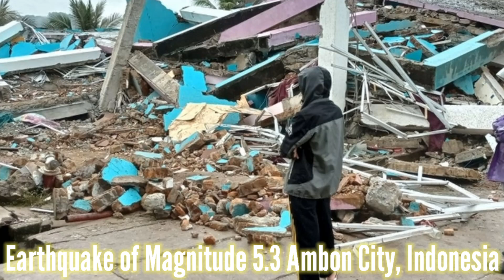5 July Indonesia Earthqauke Strong mag. 5.1 earthquake Ambon City, Maluku Indonesia Monday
An earthquake of magnitude 5.3 occurred early morning on Monday 5 July 2021 at 1:18 am local time near Ambon City, Maluku, Indonesia, as reported by the German Research Centre for Geosciences (GFZ). According to preliminary data, the quake was located at a shallow depth of 10 km. Shallow earthquakes are felt more strongly than deeper ones as they are closer to the surface. The exact magnitude, epicenter, and depth of the quake might be revised within the next few hours or minutes as seismologists review data and refine their calculations, or as other agencies issue their report. Our monitoring service identified a second report from the European-Mediterranean Seismological Centre (EMSC) which listed the quake at magnitude 5.4. Based on the preliminary seismic data, the quake should not have caused any significant damage, but was probably felt by many people as light vibration in the area of the epicenter. Weak shaking might have been felt in Ambon City ( 355,600) located 92 km from the epicenter, and Amahai (47,700) 107 km away. Thanks for visit. Have a nice day